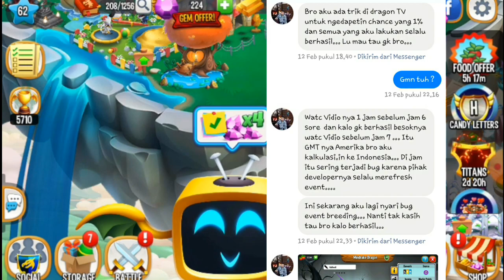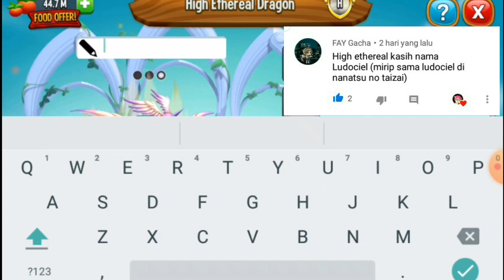Naga Legendary Bintang 2 Dari Event 6 vs 6 || Dragon City Indonesia #92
Ayo ayo kasih nama naga legendary nya